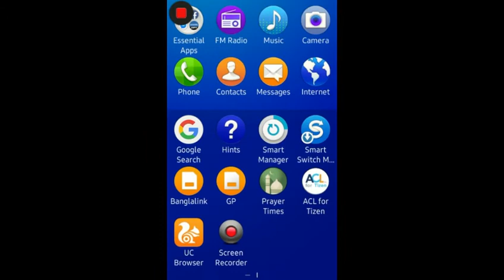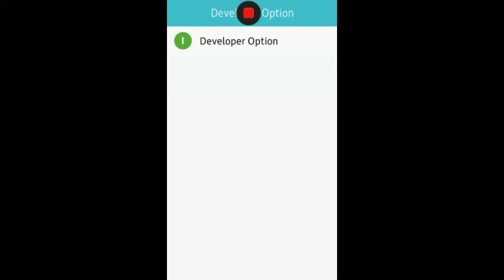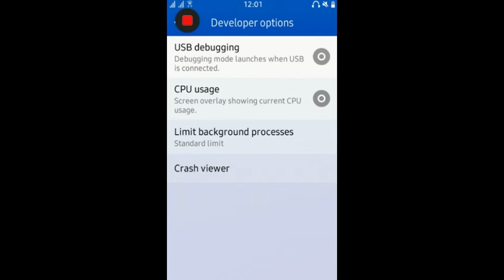How to Enable Developer Option in Samsung Z1, Z2,Z3,Z4